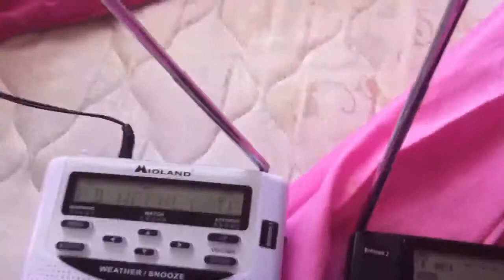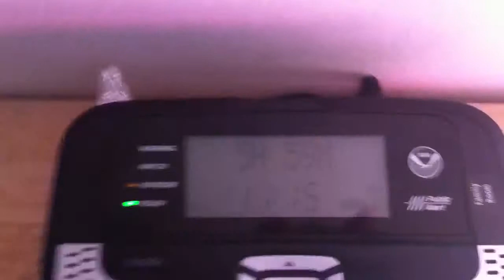Required Weekly Test - EAS #190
8/14/13
Last RWT of the Summer